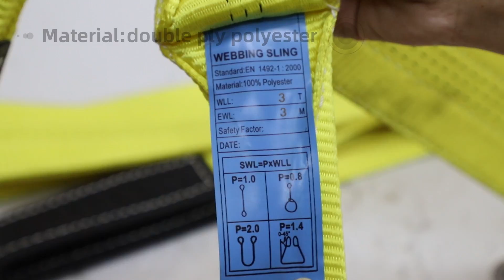cargo lashing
Our sling is safe and practical.Which color do you like best？